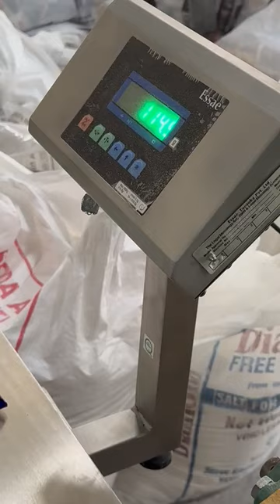4 track detergent powder packaging machine NP1000 P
4 track detergent powder packaging machine for packing 100 grams detergent powder in pouch
producing 160 pouches per minute
Nidan Packaging
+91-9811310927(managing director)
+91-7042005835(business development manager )